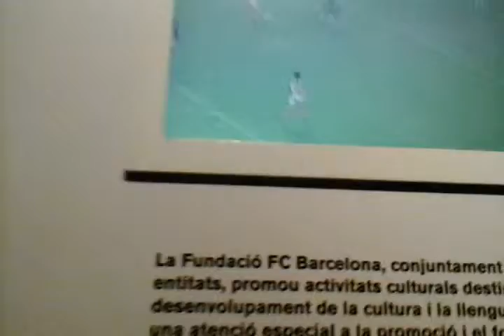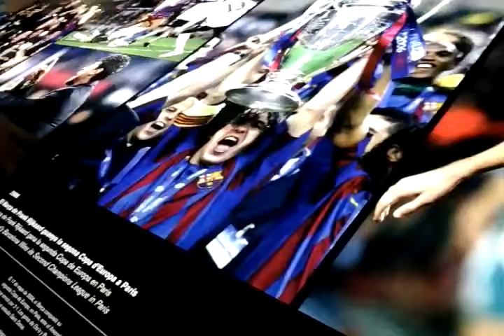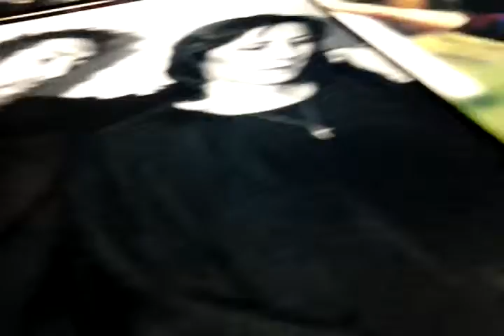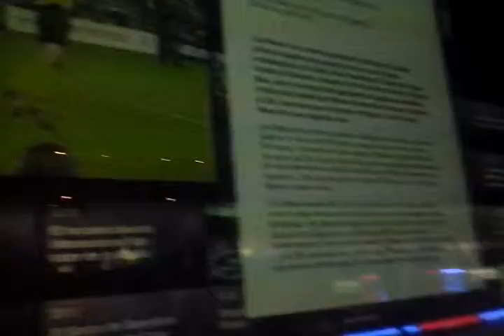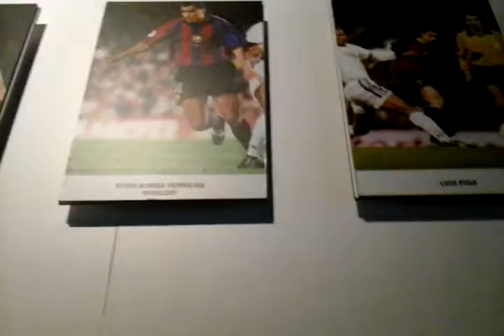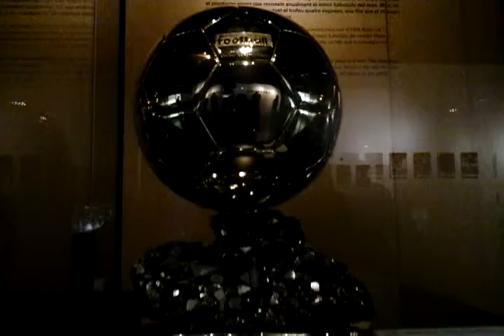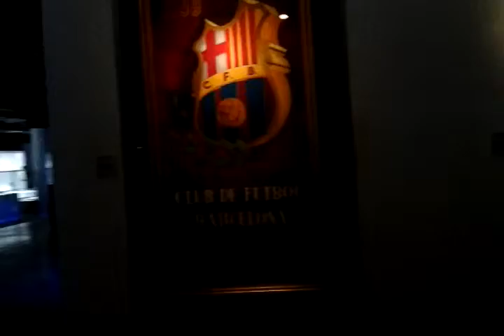Mike in Barcelona part 2